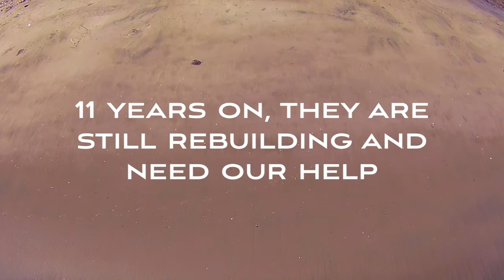Shrimp farming in Aceh improves lives for small scale farmers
Following the the 2004 tsunami many in Aceh, Indonesia are rebuilding their lives with the help of aquaculture. WorldFish works with partners including Ecohub, the producer of this video, to champion small scale aquaculture providing social and economic protection for many affected communities.